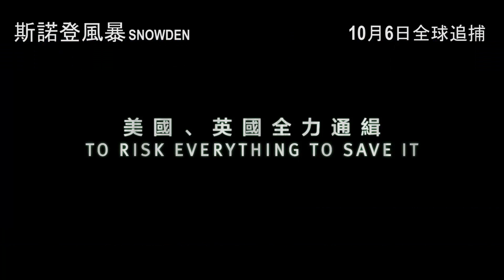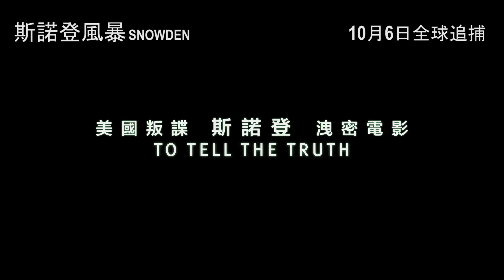【電影預告】《斯諾登風暴》(Snowden) 10月6日 全球追捕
兩屆金像導演 奧利華史東 (Oliver Stone) 執導、根據前CIA特工 斯諾登 潛逃香港告密事蹟改編、由《潛行凶間》祖瑟夫哥頓利域( Joseph Gordon Levitt )傳神演出《斯諾登風暴》(Snowden) 將於10月6日全港盛大獻映！